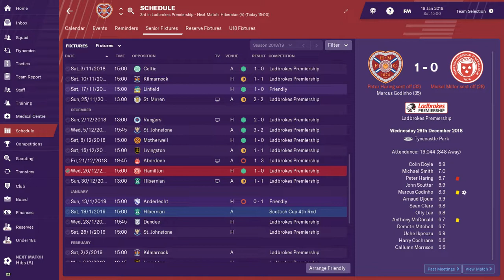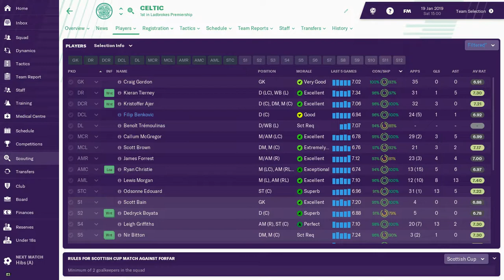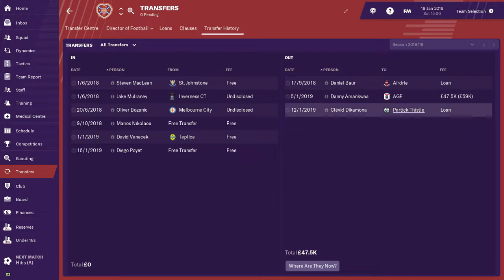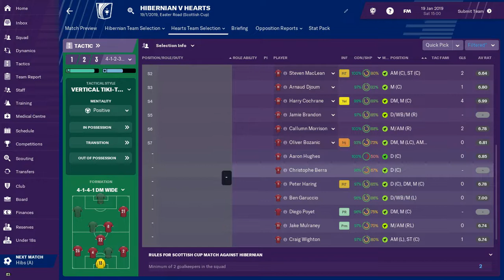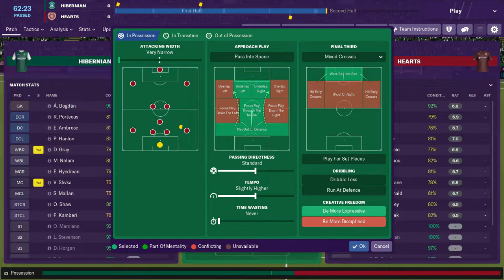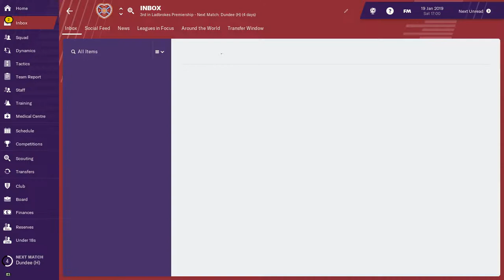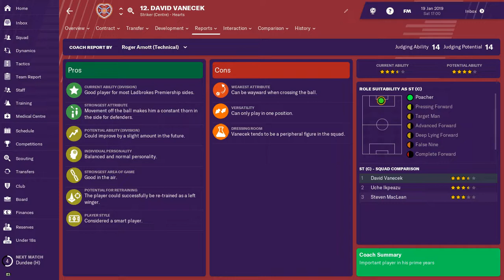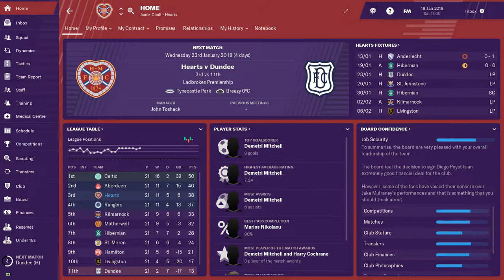FOOTBALL MANAGER 2019 | HEARTS FC | EPISODE 13 | SCOTTISH CUP 4TH ROUND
HUGE EDINBURGH DERBY CLASH IN THE SCOTTISH CUP 4TH ROUND, AS BOTH HEARTS AND HIBERNIAN LOOK TO BOOK THEIR PLACE IN THE 5TH ROUND.